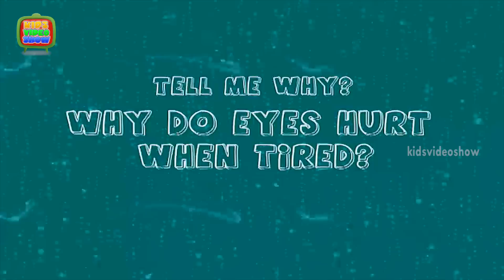Why Do Eyes Hurt When Tired? - Amazing Facts About Human Body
Tell me why do eyes hurt when tired? This video teaches you in a fun way. Watch this cute 3D animation HD video to know more about any important information.

when a human works for long time our eyes are open all the time with lot of focus on a particular object, so eyes tends to hurt.

Eyes are the most important organs of human body. We need to take proper care and should take some preventive measures, Here are some facts about eye,

► Our retinas actually perceive the outside world as upside-down but our brain flips the image for us.

► Our retinas cannot detect the colour red.

► On average, We blink 17 times a minute.

The Following are some preventive steps for you kids

► Always minimize the brightness of the Pc while playing video games, watching movies etc.

► Have a carrot everyday as it has vitamin A which is good for eye vision.

Continue watching this video to know more amazing facts about our eyes.